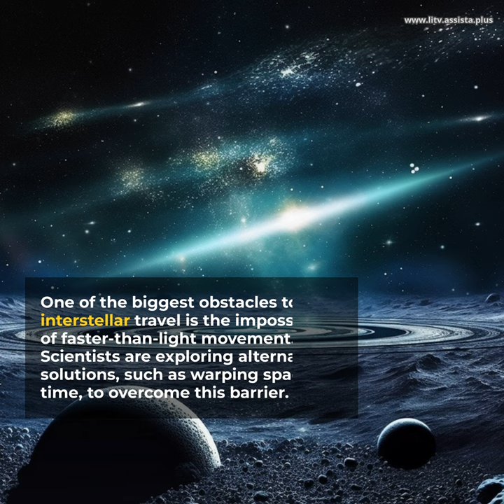Preparing for the 2024 Solar Eclipse and Overcoming the Barrier of Interstellar Travel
In this video, we will explore the exciting and once in a lifetime event of the 2024 solar eclipse and learn how to plan for it. But we won't stop there; we will also delve into the fascinating and vast challenge of interstellar travel and what it takes to overcome the barriers.

First, let's talk about the April 8, 2024 solar eclipse. This eclipse will occur when the moon passes between the Earth and the sun, casting a shadow on the Earth's surface. It will be visible in the United States, passing through 15 states, and will last for approximately four minutes. The best way to view the solar eclipse is to be in the path of totality, where the sky will turn dark, and the stars will become visible.

To prepare for this once in a lifetime event, you'll need to plan ahead and have the proper viewing equipment. This includes eclipse glasses, binoculars, telescopes, and eclipse filters. It's essential to take proper precautions to avoid damaging your eyes. Besides, you'll want to make sure you have a clear view of the sky, and possibly even travel to the location of totality.

Now, let's talk about the barriers to interstellar travel. While we have made incredible advancements in space travel, interstellar travel is still an enormous challenge. The distance between stars is vast, and it takes enormous amounts of energy to travel those distances.

However, researchers have proposed various ideas for overcoming these barriers. These ideas include utilizing antimatter, creating wormholes, and even using a solar sail. While these concepts remain in the realm of possibility, they still require much research and development.

In conclusion, whether you're preparing for the 2024 solar eclipse or contemplating the challenges of interstellar travel, it's essential to explore these incredible phenomena. We hope this video has helped you understand these topics more fully and sparked your sense of wonder and curiosity about the universe.